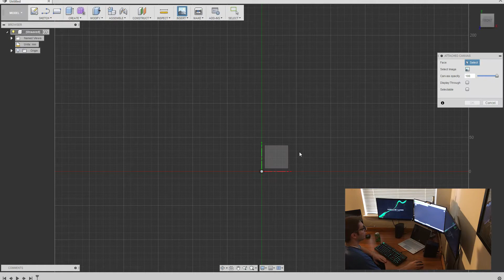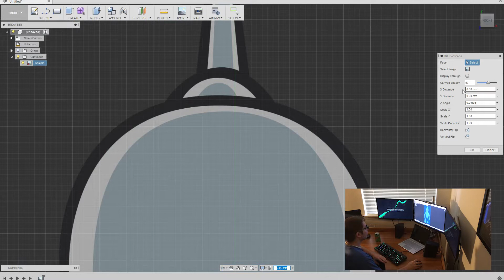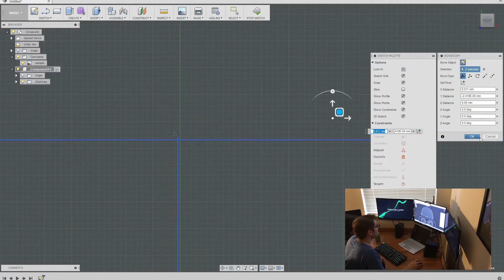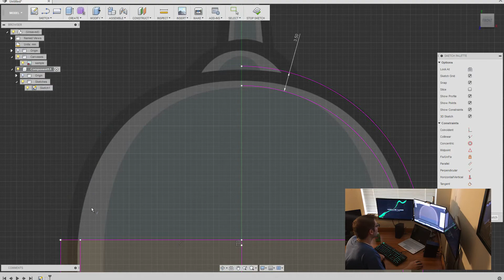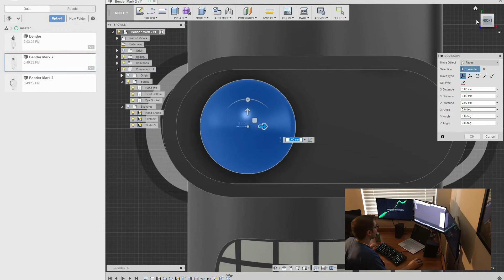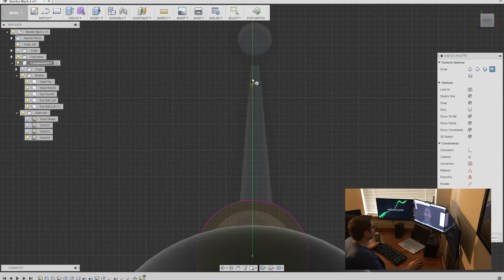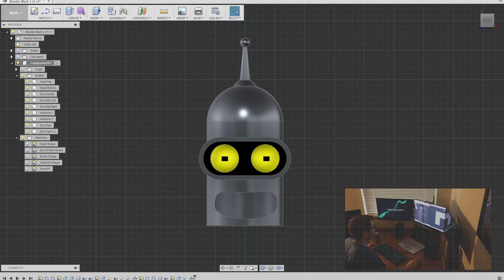3D Printed Bender, Episode 01: Modeling Bender's Head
In this episode I'm going to model Bender's head in Autodesk Fusion 360 hopefully in a way that would allow for 3D printing. This is my first attempt at this with Fusion 360, but I'm not new to CAD. Later I'll refine Bender's head and do the rest of his body!